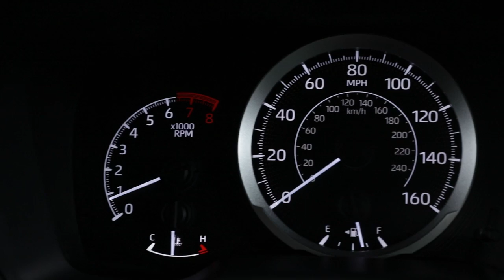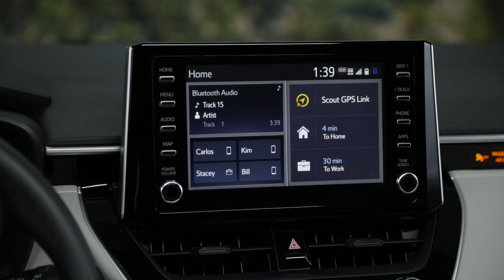2020 Toyota Corolla SE (US Spec)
With more than 46 million Toyota Corollas sold globally since its introduction in 1966, it would be difficult to find a driver who did not recognize the name. Everyone, it seems, has a Corolla story. Many, though, are going to be doing double takes when they see the re-imagined and reconfigured 2020 Toyota Corolla sedan. And that’s exactly the point.

The 12th-generation Toyota Corolla made its arrival in three chapters: the all-new Corolla hatchback arrived last summer, and then came the current best-selling Corolla body style, the sedan, in two waves – a reveal of the new gas model in Carmel and then the introduction of the U.S.’ first Corolla Hybrid at the Los Angeles Auto Show. All three are based on the Toyota New Global Architecture (TNGA), which is far more than a new body structure, bringing together new approaches to engineering, design, assembly, and materials. Now, there really is a Corolla for everyone.

TNGA transforms Corolla styles into drivers’ delights while also bolstering the model’s renowned value and reliability. They draw from the same DNA. It’s no surprise, then, that the 2020 Corolla sedan dramatically elevates this model’s focus on comfort and refinement while also infusing it with the Corolla hatchback’s feisty personality.

The Corolla sedan’s bold new look is a perfect reflection of the bumper-to-bumper, wheels-to-roof transformation that has taken place. The TNGA platform means an available engine that produces more power than its predecessor yet delivers better fuel efficiency. TNGA imbues the Corolla sedan with greater agility, yet also with its smoothest, quietest ride. TNGA also means an elevated feeling of quality in every surface, switch and control the driver sees and touches. And, critically, TNGA delivers on Toyota’s commitment to driver and passenger safety with the Toyota Safety Sense 2.0 suite of active safety systems – standard on every Corolla sedan model.